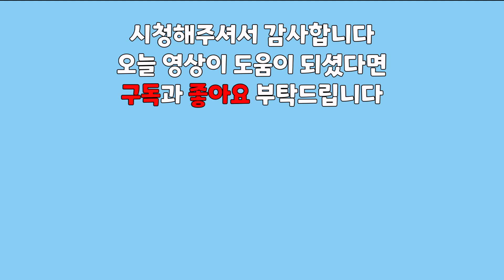천사같은 당신에게 어울리는 오독오독 '천사채 샐러드'👼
요리 초보를 위한 간편 레시피 '모자쿡'

천사채는 하늘이 내릴만큼 귀하고 먹으면 몸이 가벼워져서 천사처럼 하늘을 날 수 있다는 뜻으로
먹어도 살이 찌지 않는 건강식품을 연구하던 도중에 개발되었답니다.
해조류와 우뭇가사리로 만들어진 천사채는 저칼로리 혹은 하프 마요네즈를 사용해서 만들면
다이어트에도 효과적입니다.

-계량 : 밥스푼

천사채 500g
오이
식초 1스푼
당근
크래미
마요네즈 250g
허니 머스타드 소스 1스푼
설탕 1스푼 반
크랜베리
레몬즙 2스푼